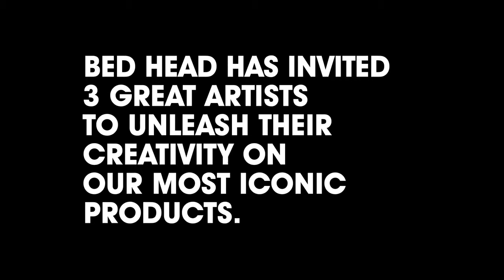GRAFFITI - BED HEAD by TIGI®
TIGI® meets a young, innovative form of art to express itself: youth, colors, happiness